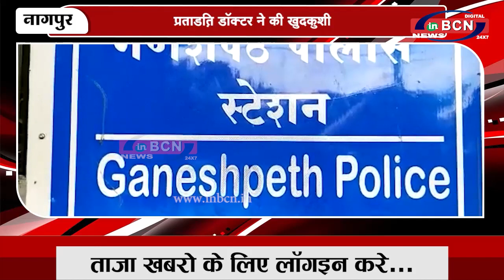प्रताड़ित डॉक्टर ने की खुदकुशी | INBCN NEWS